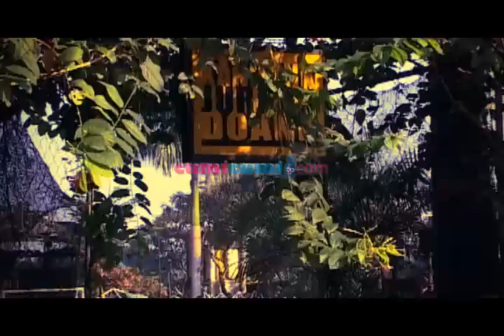SNSC - Dik Doank - Seg 1